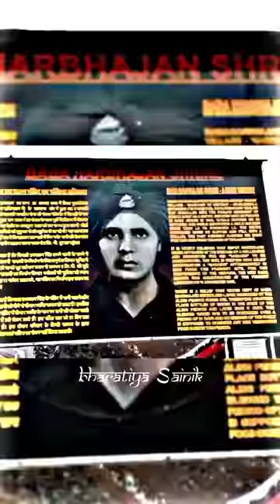TRIBUTE TO BABA HARBHAJAN SINGH 🇮🇳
This is a motivational video for everyone who needs. My goal is to motivate and inspire people ,to make their lives better .
Thank you and I appreciate if you share and like it !
ये वीडियो हमारे द्वारा नहीं बनाई गई है अगर वीडियो बनाने वाले को कोई आपत्ति हो तो वो पर मेल करके वीडियो को डिलीट करवा सकते हैं l हम आपका मेल पढ़ते ही कुछ समय बाद वीडियो डिलीट कर देंगे धन्यवाद 🙏

{It is only a fan made reaction}

Our (my) channel does not own the rights to these video clips .